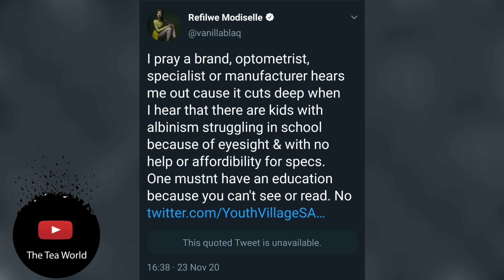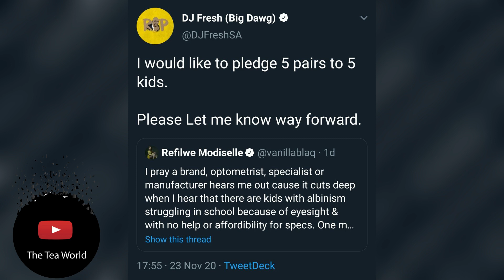Refilwe Modiselle Cries Out For Help